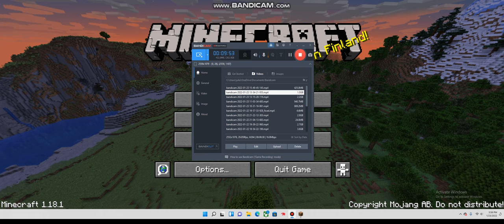im gerd up